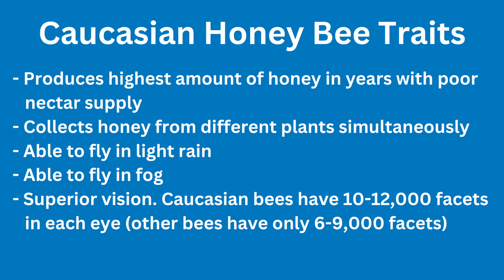How much do you know about Caucasian Honeybees and should you add them to your apiary?